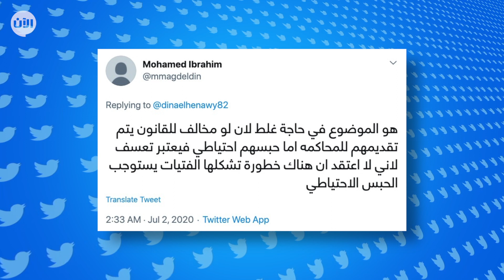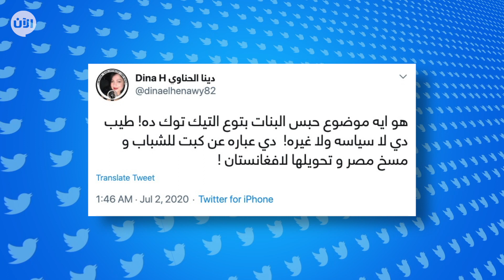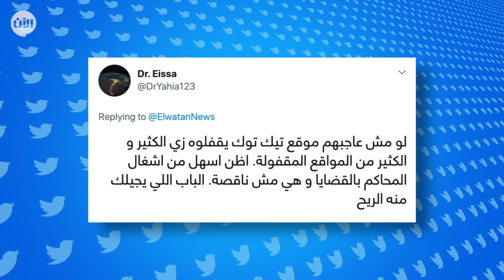تريندينغ الآن | حبس فتيات تيك توك في مصر بتهمة خدش الحياء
من حنين حسام إلى مودة الأدهم إلى ريناد عماد ومنار سامي تباينت الآراء من حبس مشاهير التيك توك في مصر.